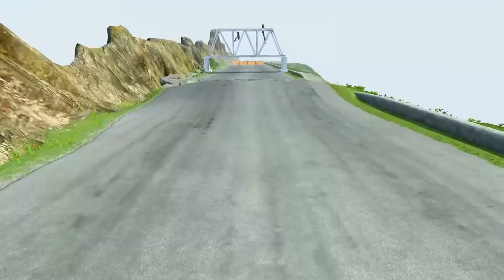Big & Small Mack Truck with Monster Saw wheels vs Choo-Choo King Dinoco Train | BeamNG.Drive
Vidio TItle: Big & Small Mack Truck with Monster Saw wheels vs Choo-Choo King Dinoco Train | BeamNG.Drive

Thank you for taking the time to view the video!

BeamNG is a dynamic soft-body physics vehicle simulator that can do almost any task.

About the Game:
BeamNG.drive is a realistic driving game with nearly infinite options. Our real-time soft-body physics engine models every component of a vehicle, resulting in realistic behaviour. The simulation accurately recreates the excitement of real-world driving thanks to years of precise design, extensive study, and expertise.